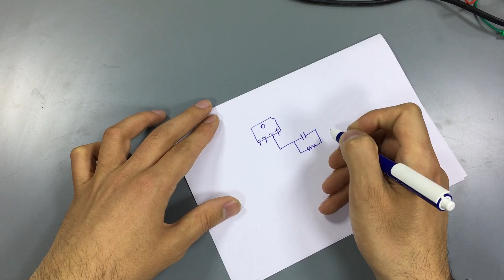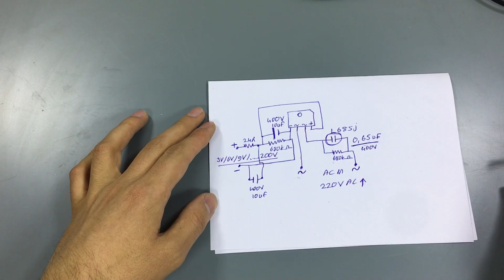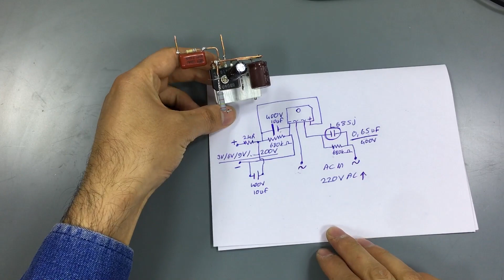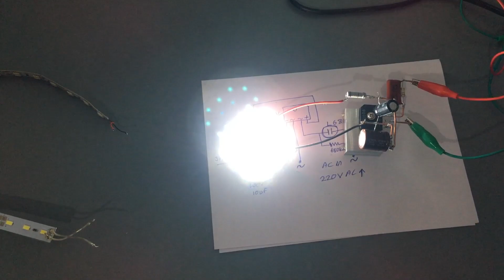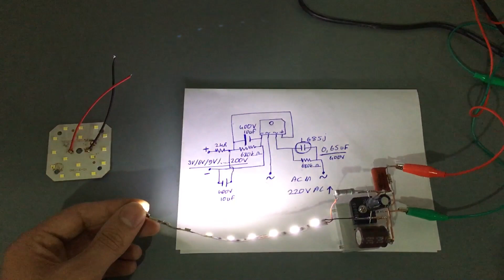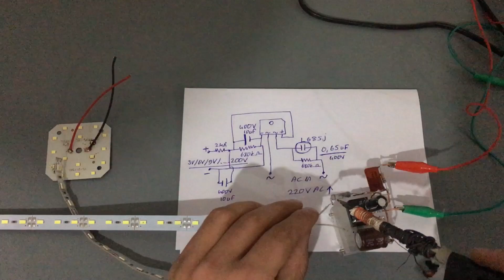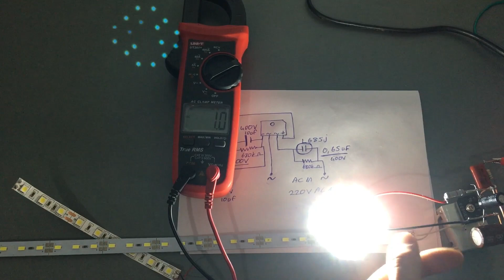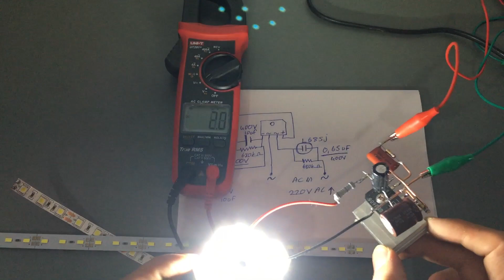TRAFO OLMADAN 220v 3 / 6 / 12 / 30v / 60 / 90v /120v / 180 V LED SÜRÜCÜ - WİHTOUT TRANSFORMER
TRAFO OLMADAN 220v  3 / 6 / 12 / 30v / 60 / 90v /120v / 180 V LED SÜRÜCÜ

12v dc power supply without transformer
ac to dc power supply without transformer
ac
dc
ac to dc
220 to 12
 110 to 12
220 to 5v
power
universal led driver full information
led driver
led tv repair
transformerless power supply
transformer less power supply
how to make a transformerless power supply
step down transformer
transformerless 12v power supply
transformer
transformerless power supply 12v 500ma
gadgets,inventions
inverter
200v to 12v
110v to 12v
led sürücüsü